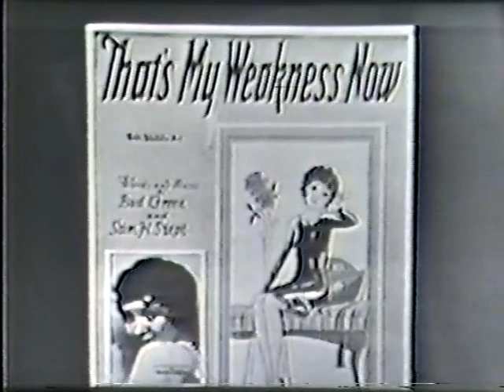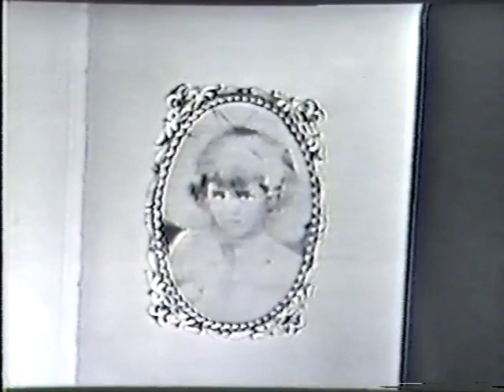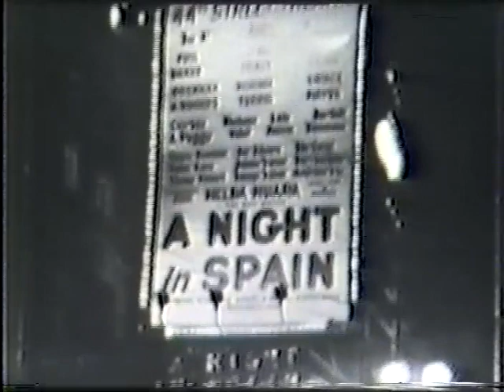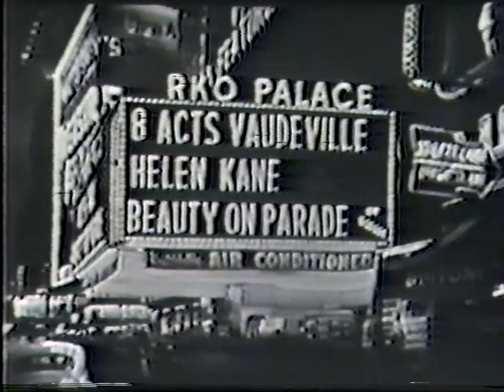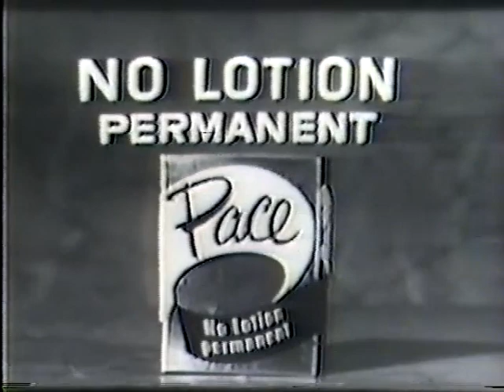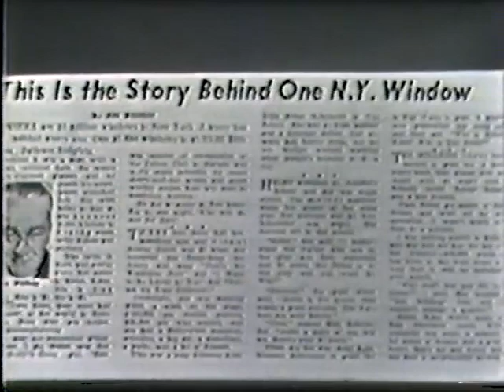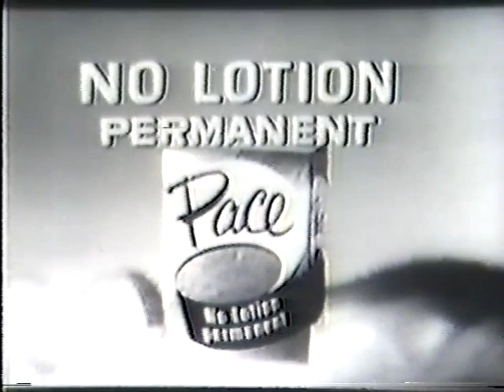Helen Kane--This Is Your Life, I Wanna Be Loved By You, Harry Ruby, 1958 TV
The legendary Boop-Boop-a-Doop Girl, Helen Kane, was surprised by Ralph Edwards in this rare 1958 edition of "This is Your Life".  She even gets to sing a chorus of her signature hit, "I Wanna Be Loved By You," accompanied on piano by its composer, Harry Ruby.  Also appearing is veteran star Fifi D'Orsay.  Kane was the inspiration for Betty Boop, though that character was voiced by imitator Mae Questel. The show includes vintage commercials for Colgate ("Look Ma, no cavities!"), Ivory soap and Pace home permanent.